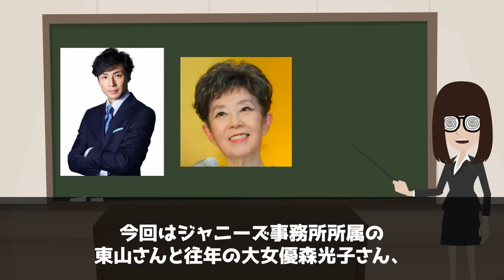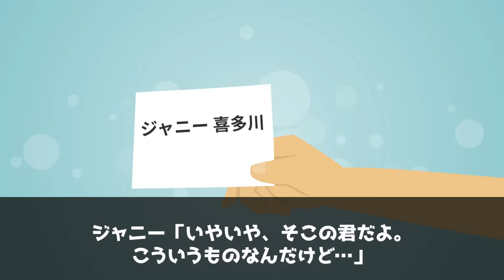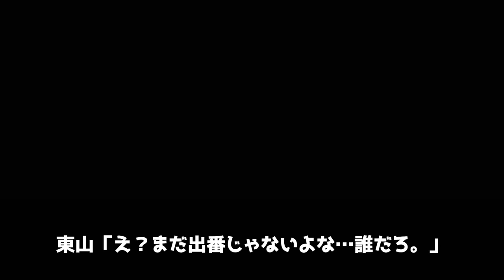東山紀之と森光子の関係がヤバ過ぎた！養子になっていた事実やジャニー喜多川との関係もヤバかった！【アニメ】【漫画】【実話】